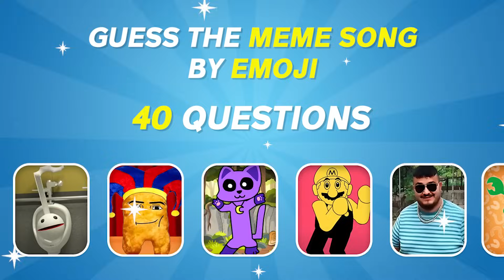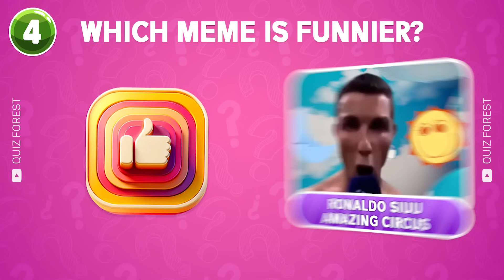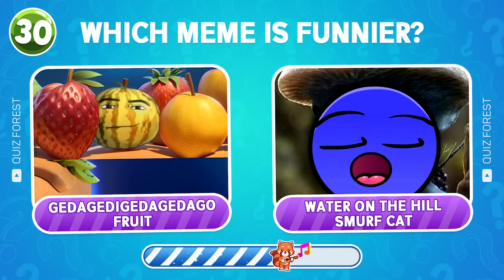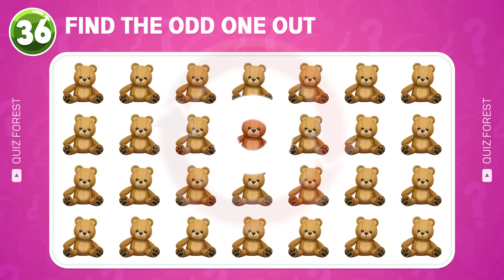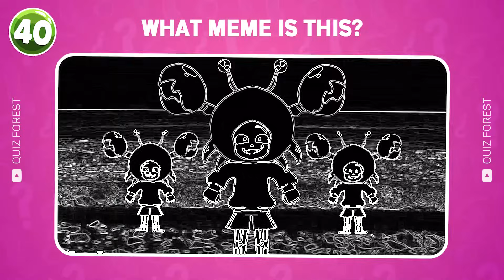Guess The MEME Song By Emoji | Gedagedigedagedago, MrBeast, Skibidi Dom Dom Yes Yes, Skibidi Toilet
In this guess the song & emoji quiz, you will have to guess the popular meme song ft. Gedagedigedagedago, MrBeast, Skibidi Dom Dom Yes Yes, Skibidi Toilet.
We hope you enjoy guessing the meme character by emoji.